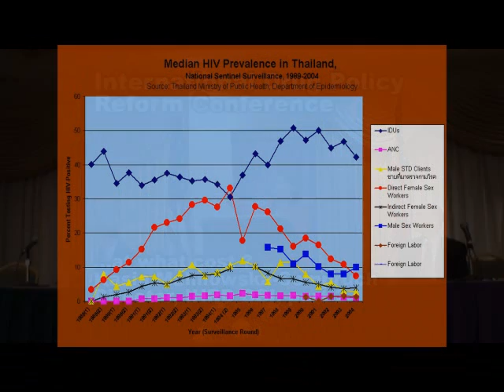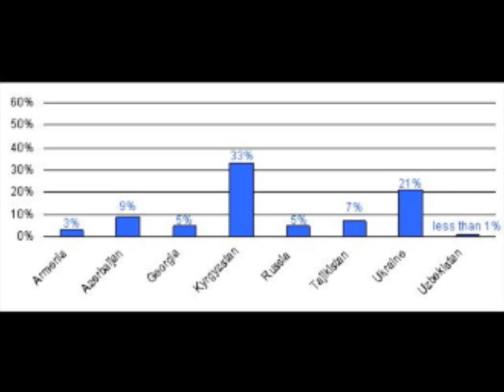Kasia Malinowska-Sempruch at the DPA conference Part 2.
Presentation at the International Drug Policy Reform Conference, New Orleans, December 6, 2007.

Kasia Malinowska-Sempruch is currently the Director of the International Harm Reduction Development program at the Open Society Institute (OSI), which has pioneered technical and financial support for harm reduction projects across Eastern Europe and countries of the former Soviet Union. OSI's International Harm Reduction Development Program (IHRD), based in New York, currently funds over 200 HIV prevention programs in 22 countries of Central and Eastern Europe and the former Soviet Union. Under her direction, IHRD has expanded its support to underserved communities such as prisoners, street children, the Roma communities, and commercial sex workers. Before joining the Open Society Institute, Kasia worked with the United Nations Development Program's HIV and Development Program in both New York City and Poland. Kasia received her Masters of Social Work from the University of Pennsylvania in 1992 and is now a doctoral student at Columbia University's School of Public Health.